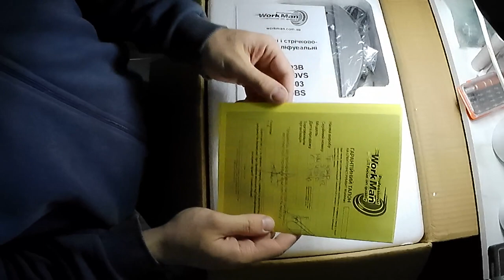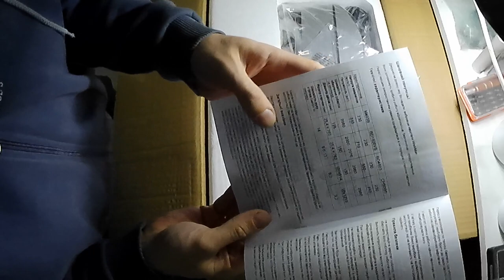Workman MM493B Распаковка и обзор мини гриндера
В моей мини-мастерской пополнение, приобрел новый станок - мини гриндер Workman MM493B. Даже успел уже поработать и сделал спуски на двух ножах. Распаковку прям с коробки и обзор смотрите в этом ролике.